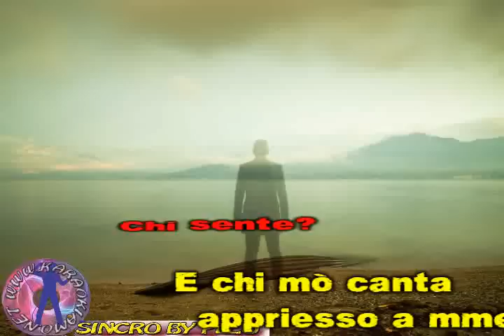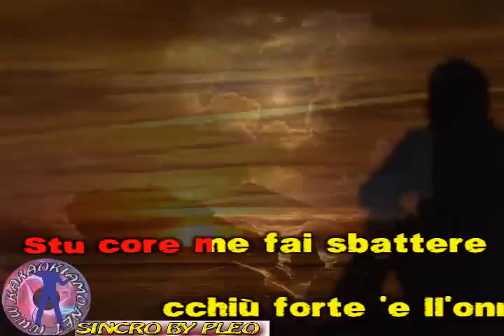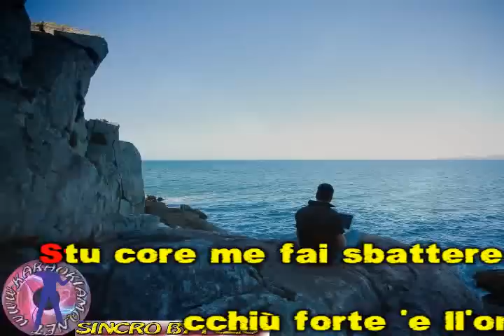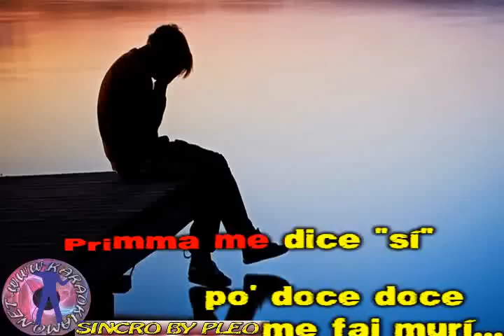Massimo Ranieri - Maruzzella (karaoke - fair use)